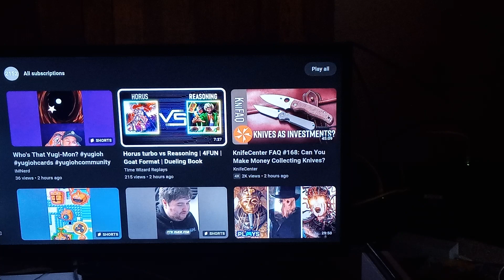YUGIOH HORUS VS REASONING GATE SUB TO